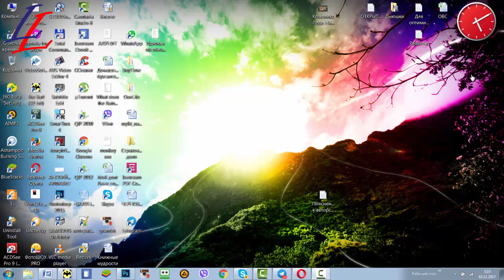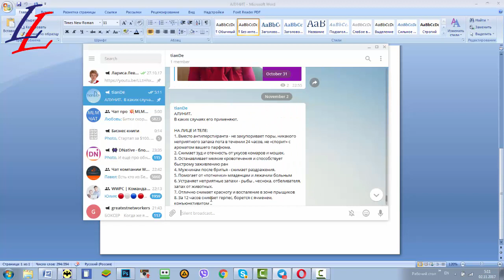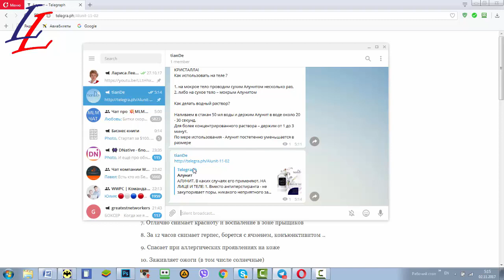� Как сделать пост в Telegram с картинкой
Видео о том как при помощи сервиса легко и просто сделать пост в Telegram с картинкой.
Skype: lly1978lly